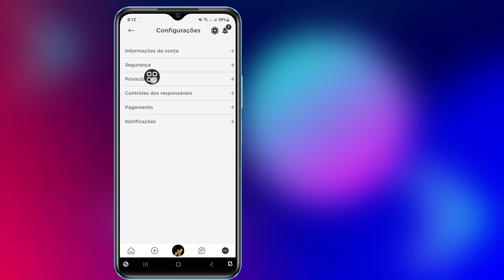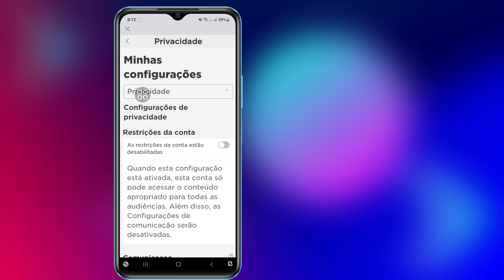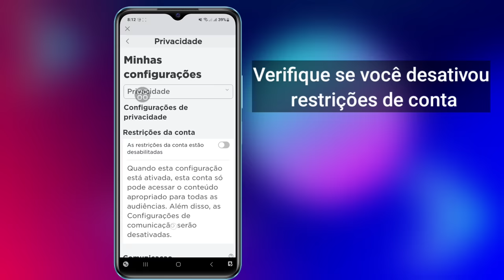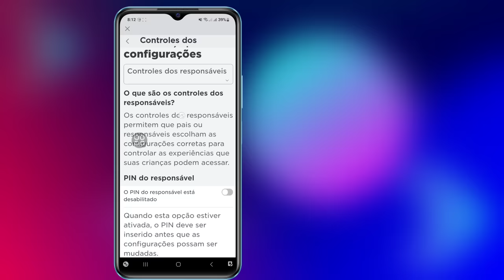Corrigir o erro Roblox "Esta experiência não está disponível devido às configurações da sua conta"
Se você está procurando um vídeo sobre como "Esta experiência não está disponível devido às configurações da sua conta"? aqui está! Neste vídeo, mostrarei a você o problema de erro "Esta experiência não está disponível devido às configurações da sua conta" do Roblox. Certifique-se de assistir ao vídeo até o final.
Você aprenderá que esta experiência não está disponível devido às configurações da sua conta. Isso é fácil e simples de fazer no seu telefone

🟢Consulta relacionada 🟢
1. Como corrigir a experiência indisponível devido a configurações de restrições de conta no Roblox?
2. Por que minha experiência no Roblox está indisponível?
3. Onde estão as configurações da sua conta no Roblox?
4. Como corrijo o erro 524 no Roblox?